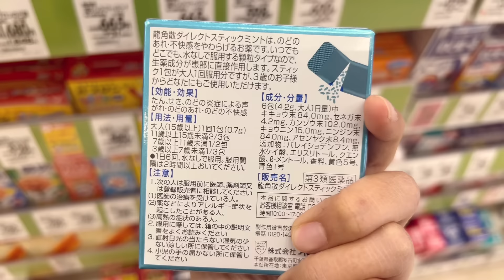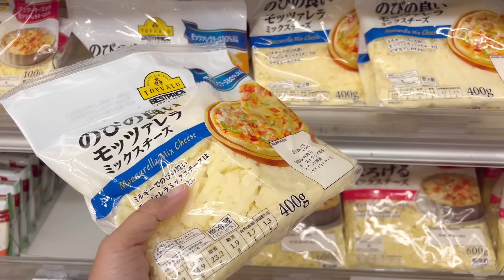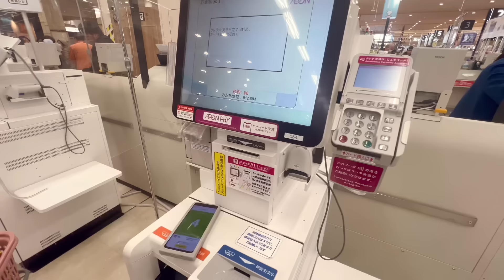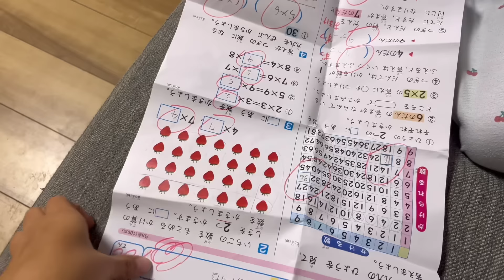ชีวิตในญี่ปุ่นปี3•173 รินะมีพัฒนาการได้100คะแนนเต็ม ซื้อของจ่ายตลาดประจำสัปดาห์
Music
Young stupid and in love
Wildflowers